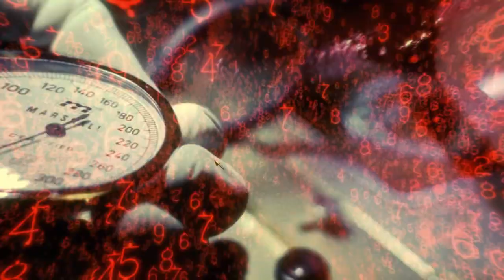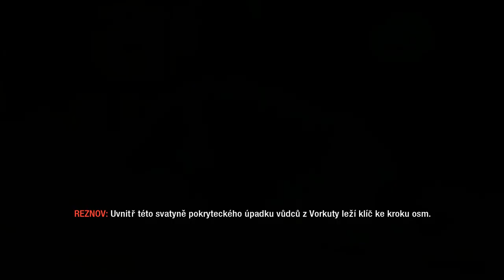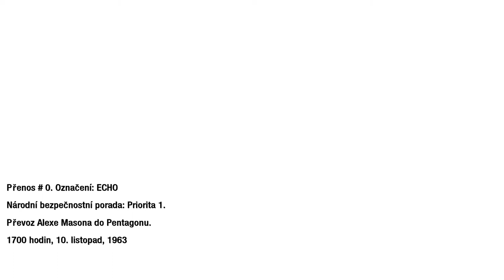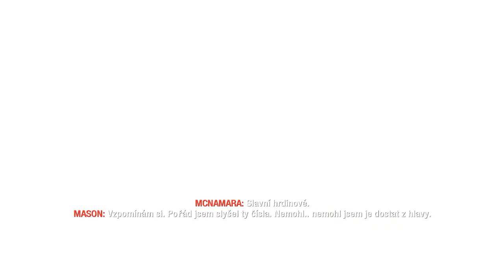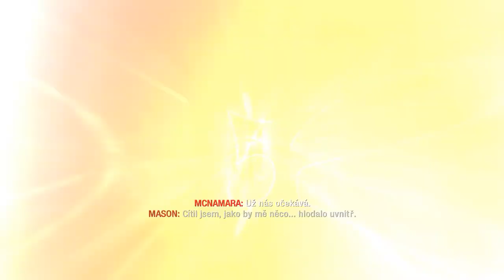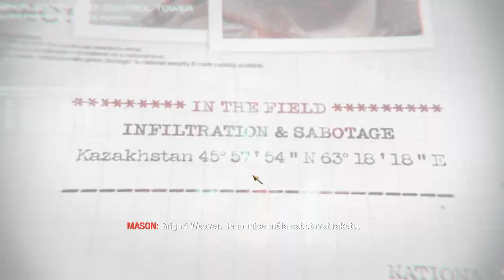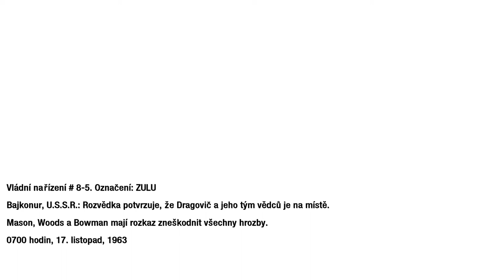Český Let's Play Call Of Duty : Black Ops | Part 2 - Viktor Reznov